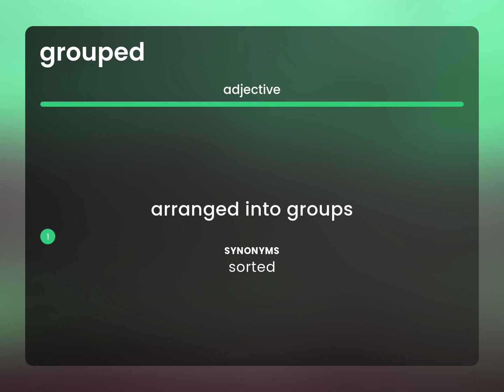Grouped • what is GROUPED definition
GROUPED meaning

Susan Miller (2023, February 25.) Grouped in the dictionary